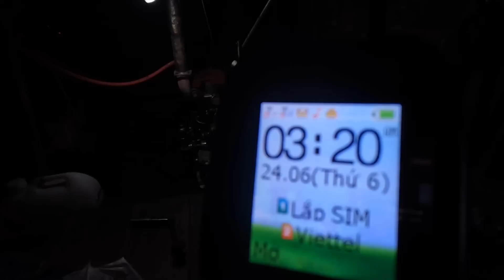18) Dời Lên Dằm Cuối Gặp Chỗ Cá Căn Ăn Câu Đã Thiệt.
Dạ thưa anh chị và các bạn!
Bữa nay mình chở đoàn thúng đi câu cá Căn,  cá Đổng. Chớ câu cá rạn nước chảy quá, anh em đoàn thúng câu không được, rất ít cá.
Cho nên bữa nay, mình chở đoàn thúng đi câu cá Căn, cá Đổng.
Dạ xin mời cả nhà theo dõi video!